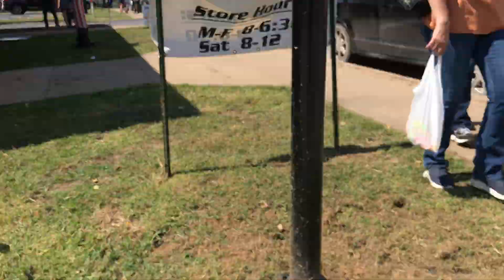Thành phố đang tổ chức lễ mừng 150 năm tuổi (1872 - 2022)của lễ hội(Festival)